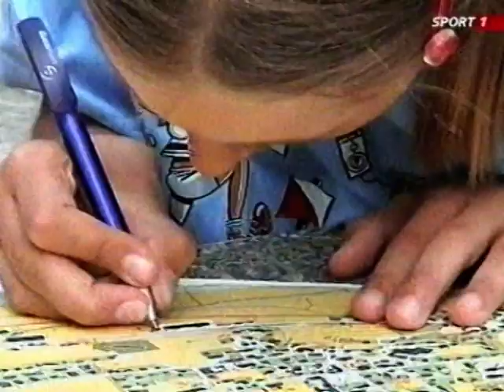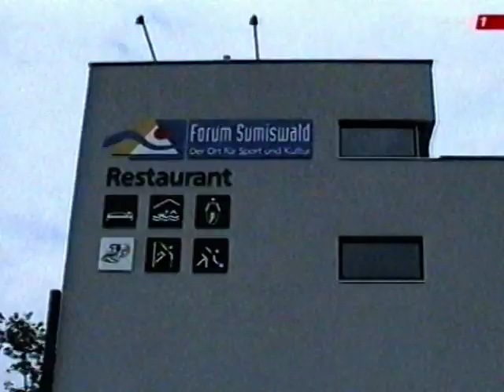2005 A svájci csoda (tájfutás)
Futtában, Sport1 TV
Riporter: Gajdos Tamás
Szakértő: Vásárhelyi Tass